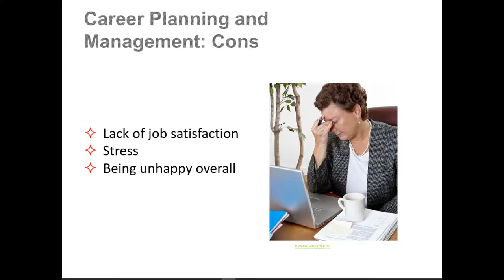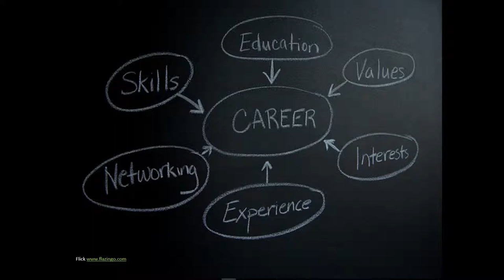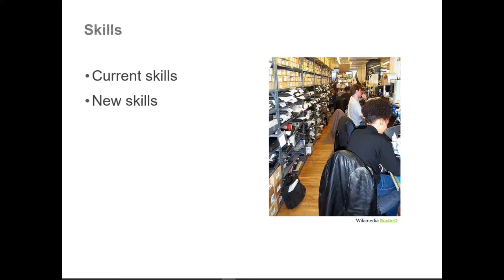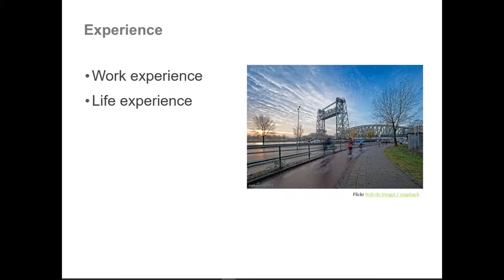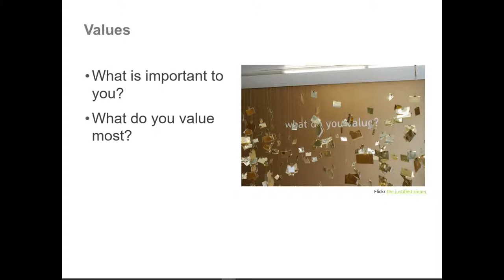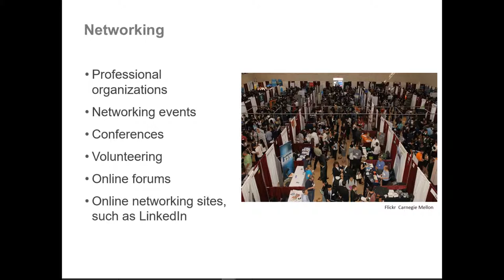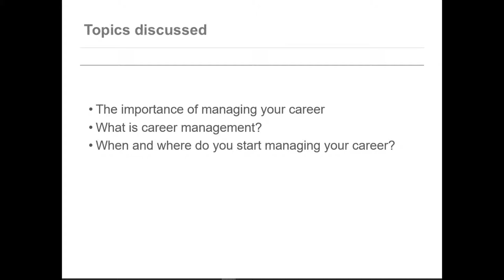PACE-IT: CE 1.1 - Intro Career Management